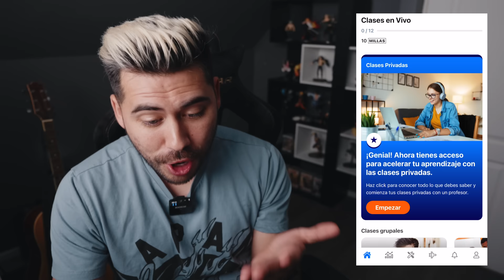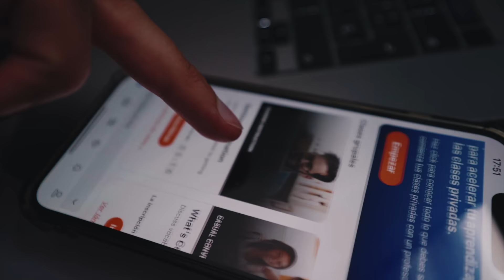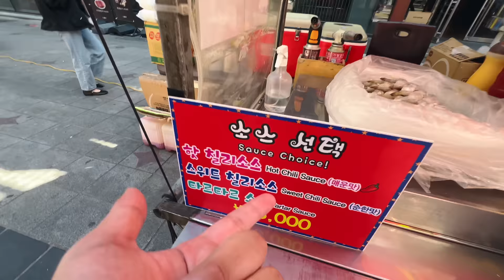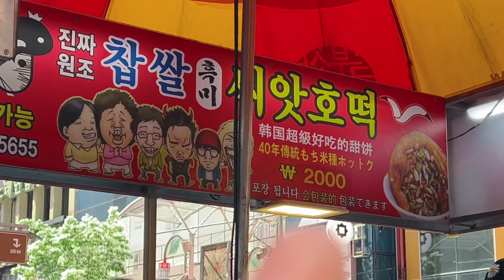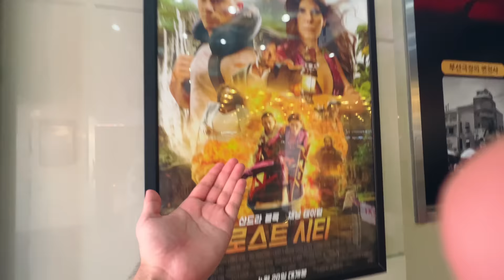Probando COMIDA CALLEJERA en COREA DEL SUR!! 🇰🇷 | PARTE 2